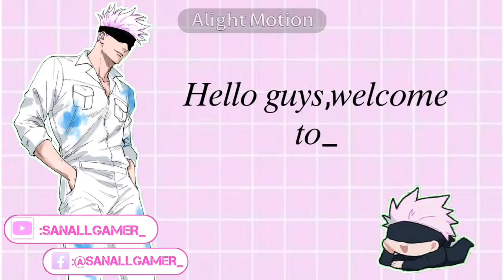[Tutorial]Convenience store seller in SAKURA school simulator|Beginners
I hope this tutorial will help you to Improve and have fun in playing SAKURA school simulator  ,

📌📱Apps used📱📌
📌 Inshot
📌Alight motion
📌Vidma lite recorder